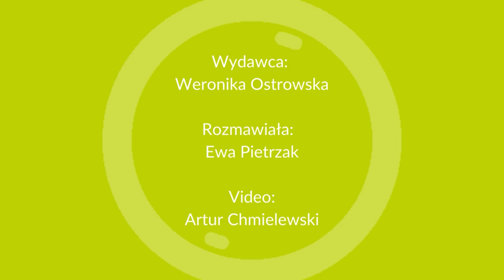bp Romuald Kamiński: Samotność kapłana: czy służy wiernym?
Ordynariusz Warszawsko-Praski bp Romuald Kamiński o kapłaństwie.

Audycje takie jak ta powstają w Radiu Warszawa tylko dzięki wsparciu finansowemu Przyjaciół i Słuchaczy.  Również Ciebie zapraszamy do tego fantastycznego grona!
Kliknij i wspieraj:
Możesz też słuchać nas na 106,2 FM w Warszawie i okolicach,  lub on-line na